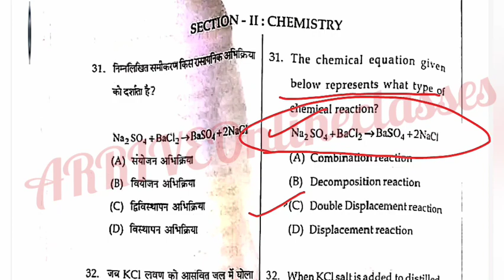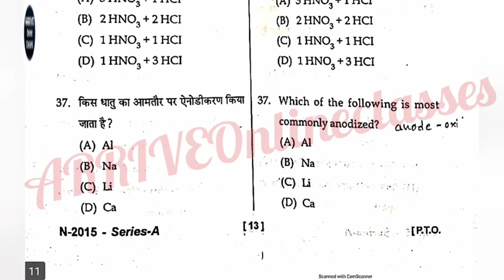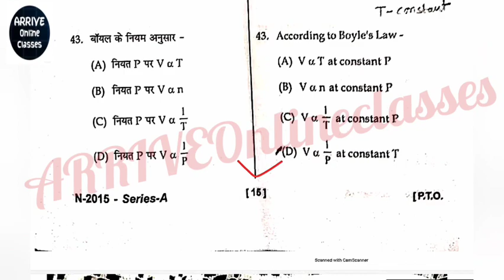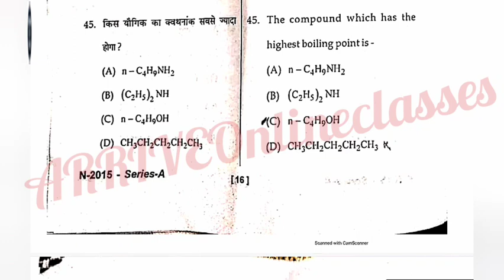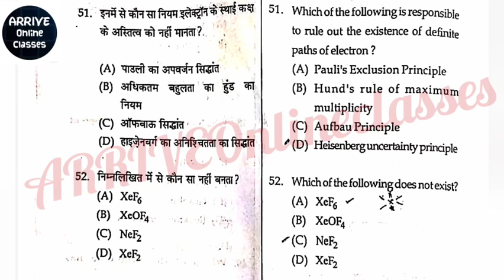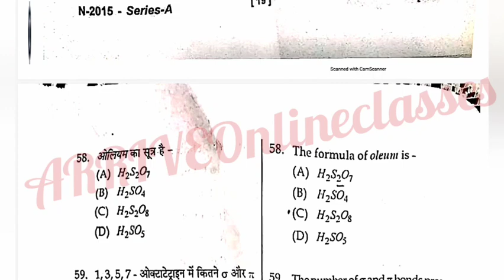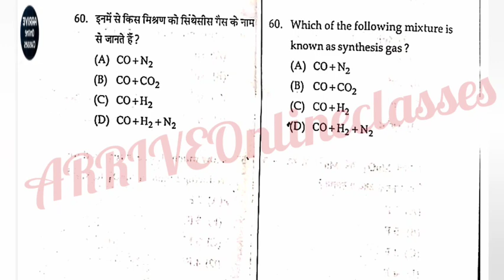HPTET Medical answer key (Chemistry section) 2020, By : Praveen Kumari Verma.